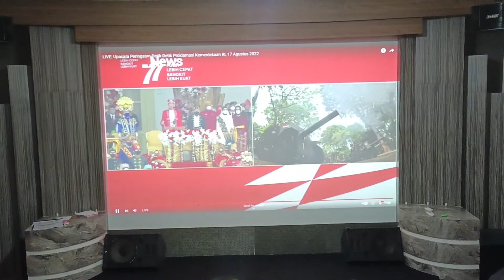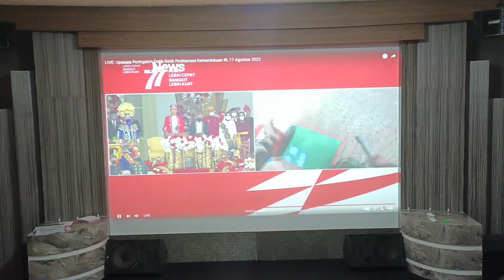Detik Detik Proklamasi || HUT RI ke 77 || Lentera Cinema